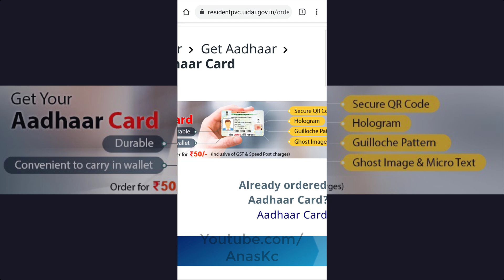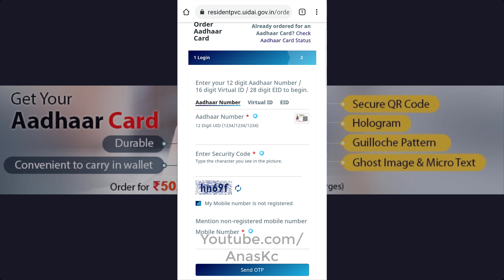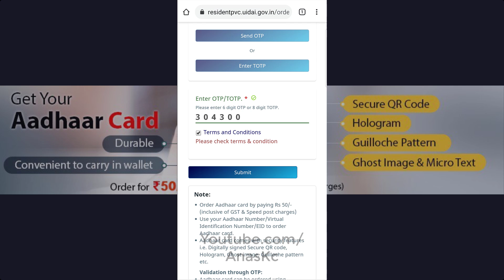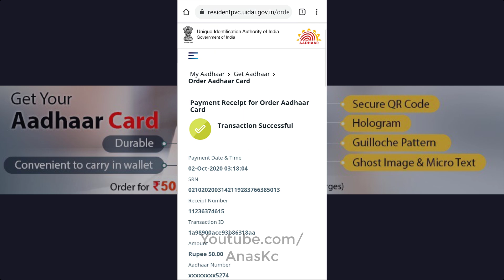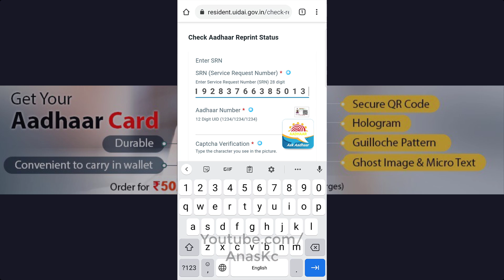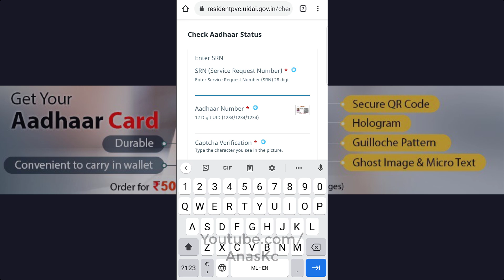Order PVC Aadhaar Card Online @ 50 | Now plastic Aadhaar Card Available | ആധാർ ഇനി കാർഡ് രൂപത്തിലും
The Unique Identification Authority of India (UIDAI) is offering PVC Aadhaar cards in the form of visiting cards. The card will have many security features like digitally signed QR code and hologram.
Aadhaar cardholders can easily apply for the new form of card through simple steps via online. Rs 50 is charged as fee including postal charge and GST. The card will be sent to the owner via speed post.